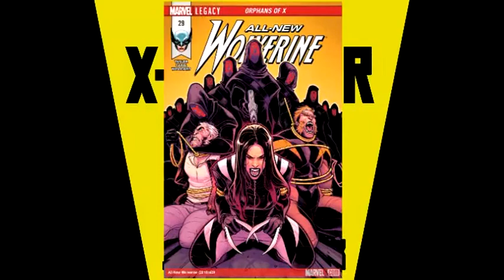X-Corner Ep 7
Rob talks about All new Wolverine #29, Deadpool Vs. Old Man Logan #4, Generation X #86, Weapon X #13, X-Men Gold #20, and the post credits scene from The Mighty Thor #703! Enjoy!